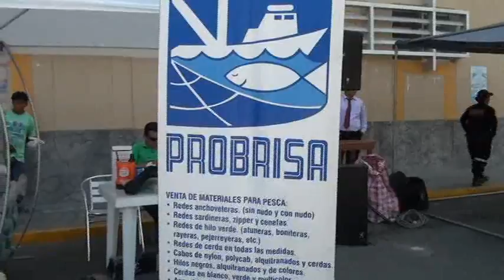04 OFICINA PESCA MPS